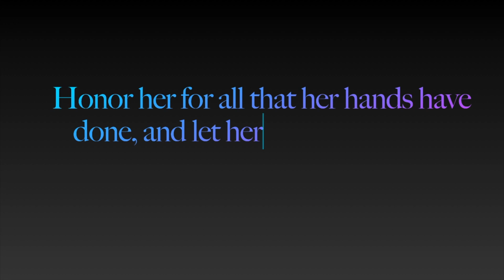PROVERS 31: VERSE 31 | LADY T's SERIES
PROVERS 31: 31 - Honor her for all that her hands have done, and let her works bring her praise at the city gate

Praise God! Praise God! The final verse of Proverbs 31 and my intake on it! Nothing more or nothing less to say that...Only God is worthy of my Praise!!! I hope you have enjoyed this series, please feel free to go back and check out the whole series, I would love to hear your views and how you love and appreciate the Word.